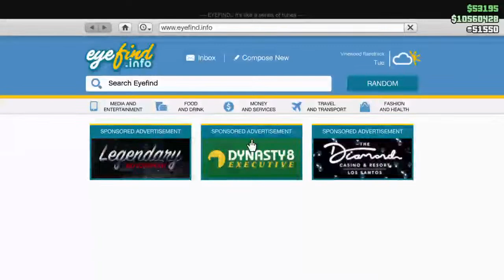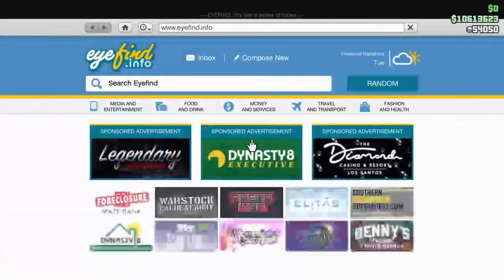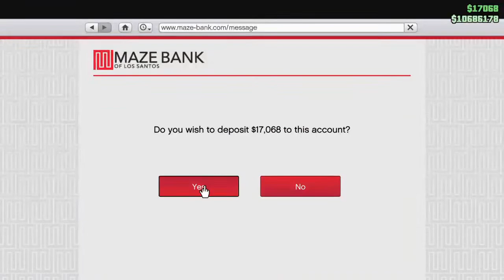Playin GTA Online Cayo Perico Solo Big Con Walkthrough